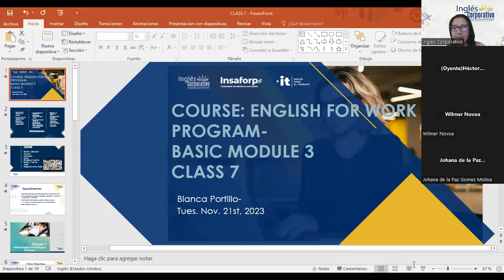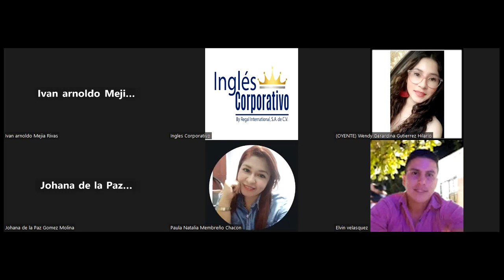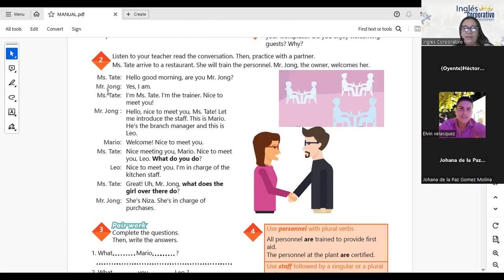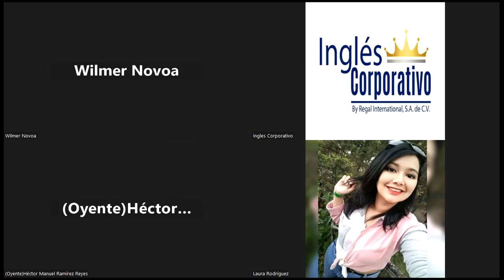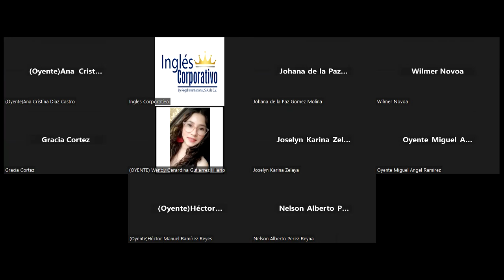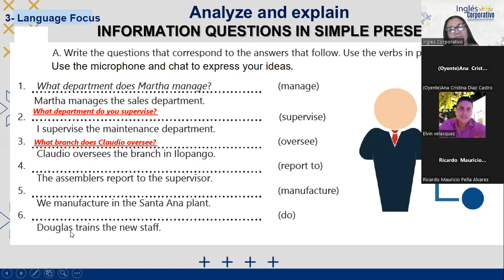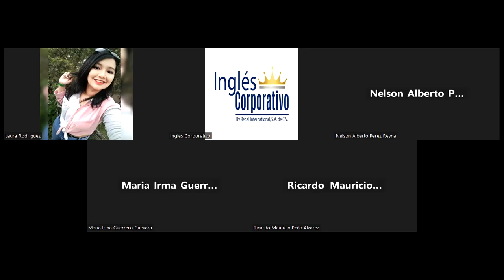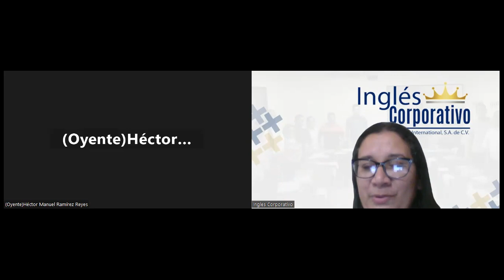SESION 7- 21-11-2023-IC29750-0024-2023-PORTILLO-SIMPLE PRESNTE INFORMATION QUESTIONS